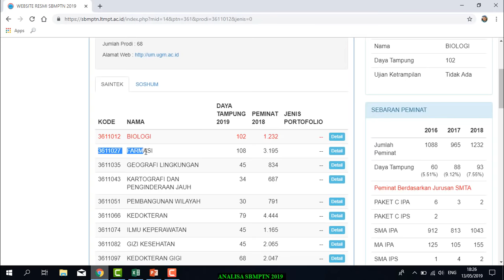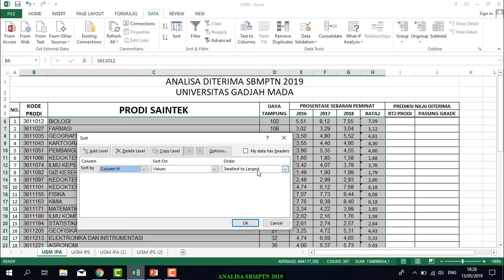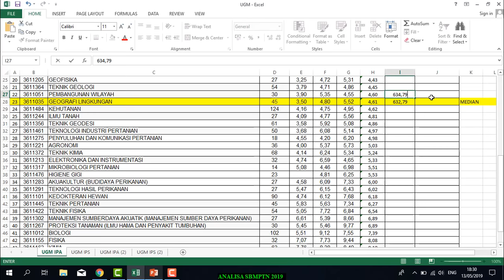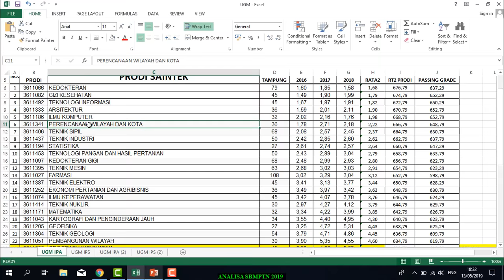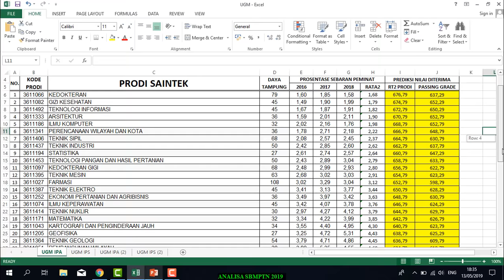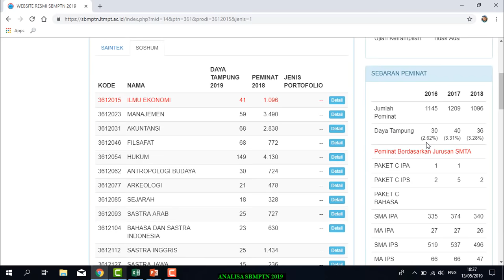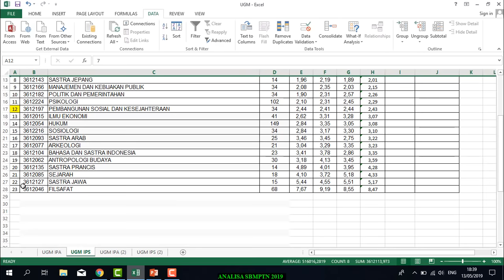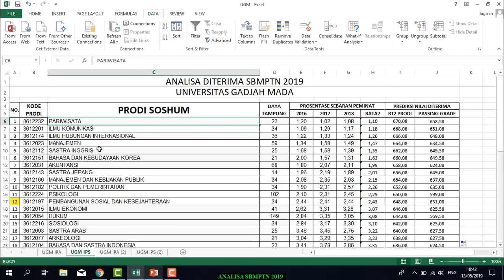PREDIKSI PER PRODI: PERINGKAT, RATA-RATA DAN PASSING GRADE DITERIMA DI UGM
Adik-adik calon mahasiswa yang berminat mendaftar UGM, pokok bahsan ini bisa dijadikan reverensi dalam kalain menentukan pilihan.

Divideo ini diulas peringkat per prodi di lingkungan UGM, baik rumpun saintek maupun soshum. Kalian bisa memperkirakan, kira-kira nilai perolehan UTBK kalian mencukupi atau tidak.

Namun demikian, ini semua adalah prediksi, perkiraan, dan bukan acuan baku yang harus ditaati. Jika nurani kalian mengatakan bahwa nilai Anda cukup, sementara berdasar prediksi kami tidak, maka ikutilah kata hati Anda. Sekali lagi, ini hanya prediksi didasarkan pendekatan statistik dan data nilai tahun lalu.

Akhirul kata, semoga video ini memberikan manfaat bagi kita semua. Doa kami untuk sukses kalian semua.